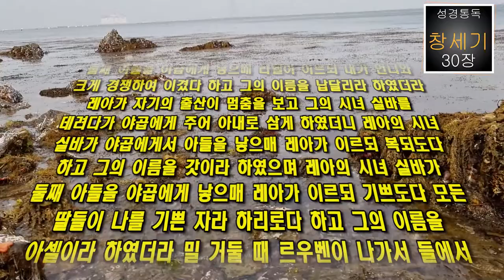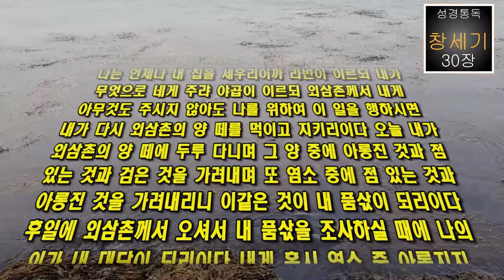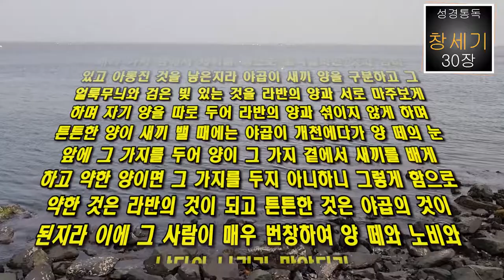성경통독(창세기 30장)